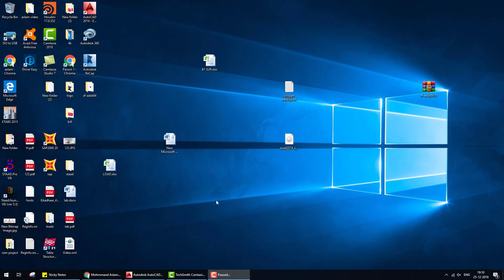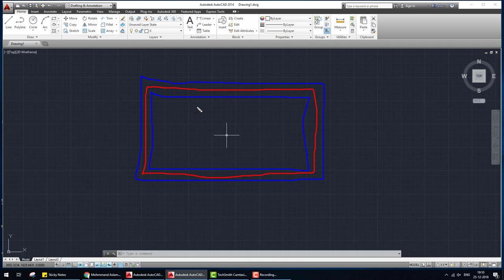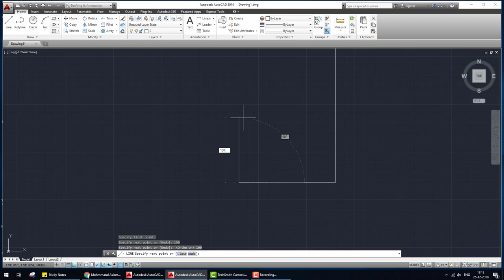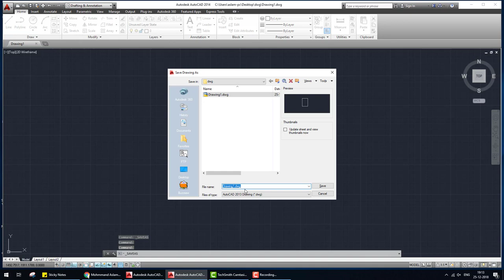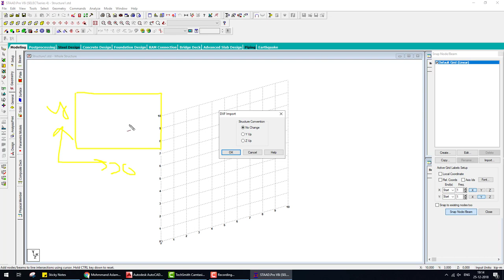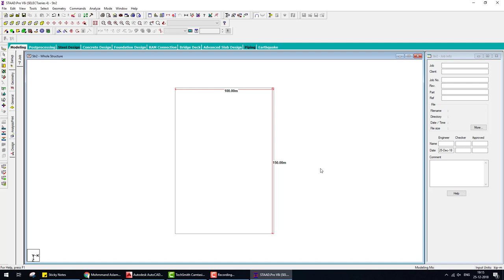Autocad Drawing import to staad Pro